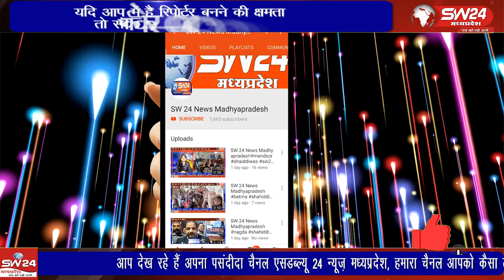"सेगावा में मुक्ति धाम में बैठने के लिए दान की गई 15 सीमेंट की कुर्सियां" नागरिकों ने किया दान"